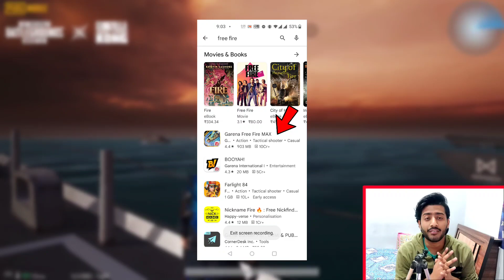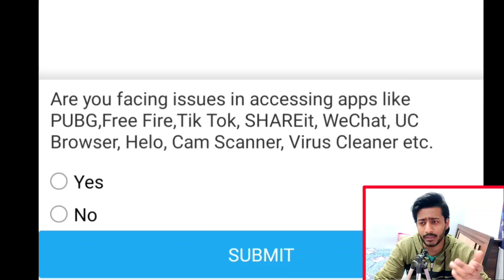Breaking News 💔 Garena Free Fire Officially Ban | Call Recording Leaked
Breaking News Is Free Fire Really Ban In India I Know That Really a Sad News For Gaming But Our Country Is Security Is First & We all Know what Right If You Wanted To More About It Watch Full Video To Understand The process.

NAME -YTGAMINGAREA